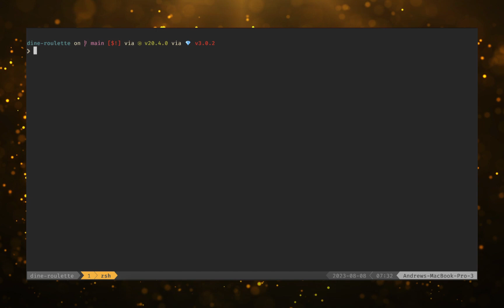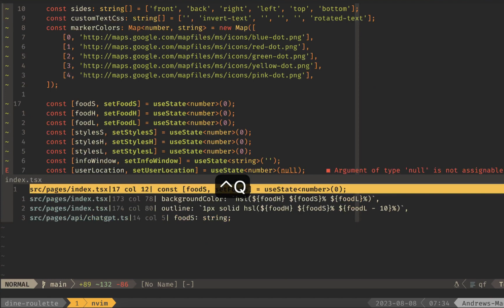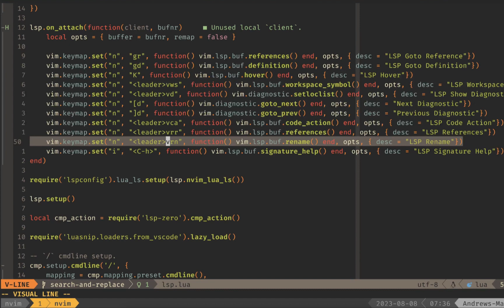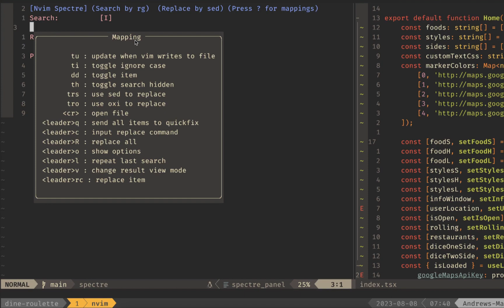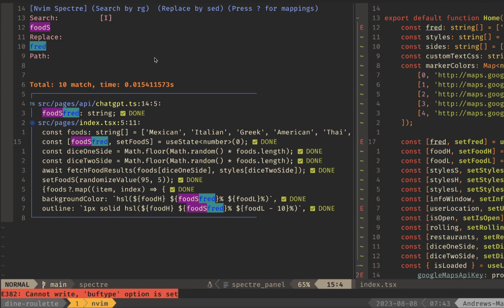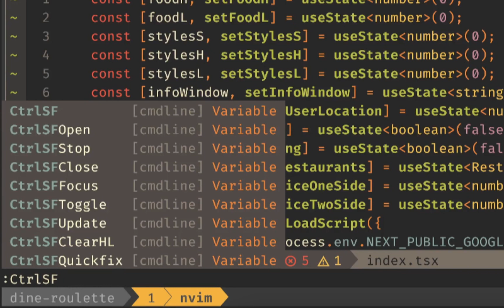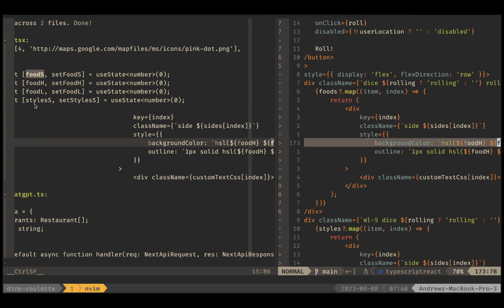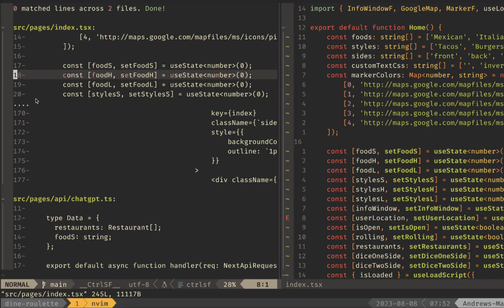Multi-file search and replace in Neovim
In this video I walk through a few different ways to search and replace across many files in Neovim using plugins and some builtin functionality.

Gear:
Mic Interface
Mic preamp

0:00 Intro
0:33 Telescope and Quickfix list
2:18 Builtin Neovim LSP
3:14 Nvim-spectre Plugin
6:06 CtrlSF Plugin
9:43 Outro